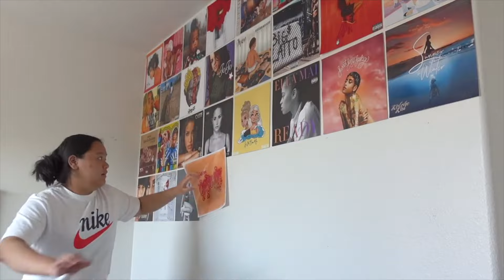*me being me for 5 minutes straight*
here is a bunch of random clips i put together of me being me for 5 minutes straight!